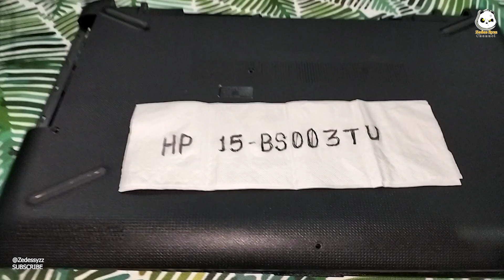HP Notebook HP 15-bs003xx l About Processor ( Intel Celeron N3060)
This video is a tutorial about replacing speakers causing distortion or one speaker working and another doesn't work on an HP Notebook.

Have a GOODTIME.